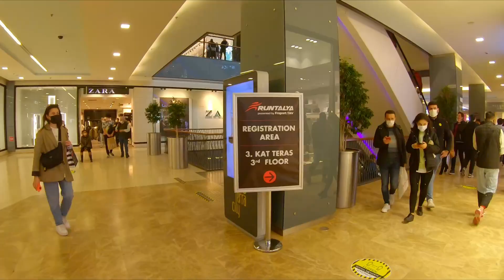VLOG 1! İlk Runtalya koşumda kendi rekorumu kırdım - 10K @ 52 dakika :)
İlk defa katıldığım Runtalya 2022 koşusunda 10 kilometreyi 52:40 dakikada koşarak kendi rekorumu kırdım. Daha önce sadece bir kere profesyonel koşu organizasyonuna katılmıştım. Polatlı da 62 dakikada koşmuştum 10 kilometreyi. Harika organizasyon. Harika insanlar.

Yol üstünde yemek için mutlaka tavsiye edeceğim lokanta Burdur - Mücahit usta. Sanayinin içinde. Yiyebileceğiniz en iyi Burdur şiş, pide ve küşlemelerden en iyi yerlerden bir tanesi :)

Etkinliği mümkün kılan tüm insanlara, sanatçılara, alkış ve desteklerini esirgemeyen Antalya halkına, su veren arkadaşlara sonsuz teşekkürler :)

seneye görüşmek üzere